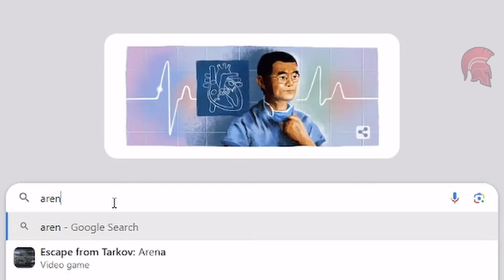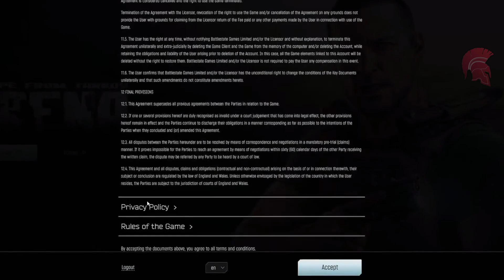🔥 Si quieres Jugar a Arena? ¡NO olvides este Importante PASO o te lo perderás! - Escape from Tarkov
🔥 ¡Atención, 🚨 En este video, te revelaré el PASO CLAVE que NO debes olvidar si quieres sumergirte en la emocionante experiencia de Arena en Escape from Tarkov. No te pierdas este crucial detalle para poder acceder a la beta cerrada ¡Prepárate para conquistar la Arena! 🔥🎮

tarkov
tarkov español
tarkov highlights
tarkov pvp
escape from tarkov español
tarkov wipe
escape from tarkov gameplay
tarkov gameplay
tarkov fps
escape from tarkov gameplay español
escape from tarkov beta
escape from tarkov raid
gameplay español
tarkov españa
tarkov en español
tarkov gameplay en español
tarkov best moments
tarkov raid
arena
tarkov arena
tarkov arena gameplay
tarkov arena pvp
arena gameplay
acceso arena
Themoikano